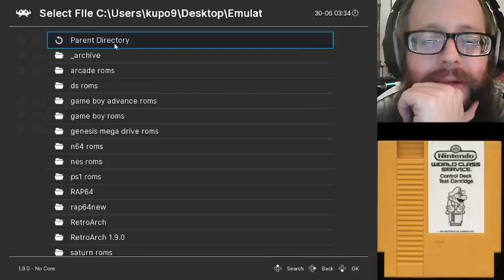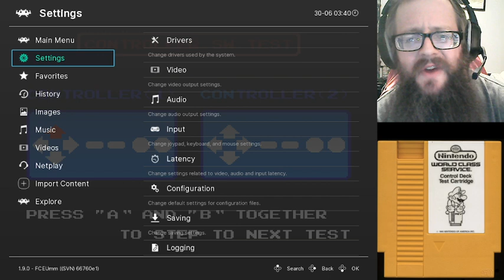Nintendo World Class Service Control Deck Test Cartridge (NES) Whole Game | All RetroAchievements